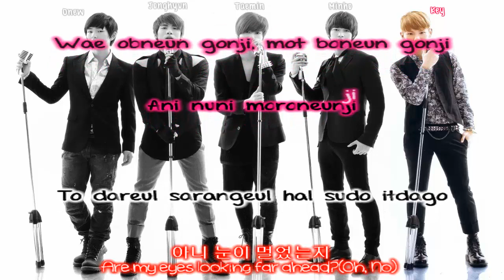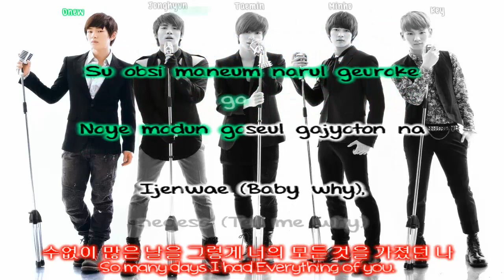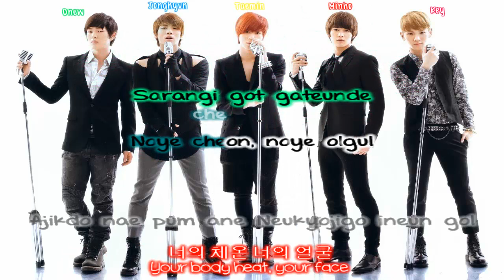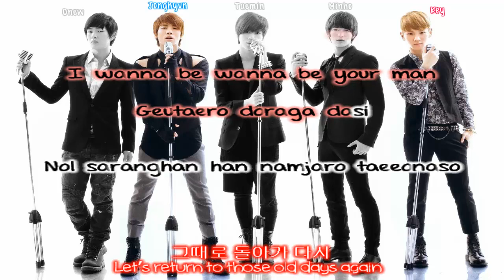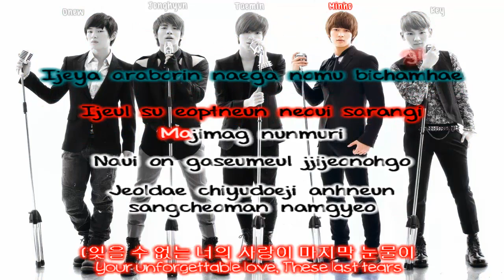SHINee - Romantic lyrics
PLEASE DO NOT MAKE A REQUEST IN THE VIDEO COMMENTS